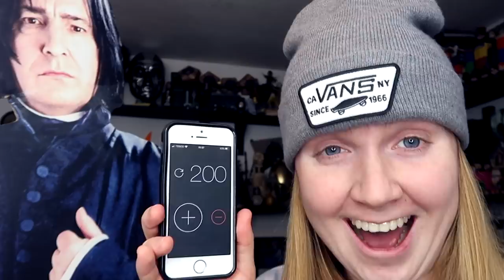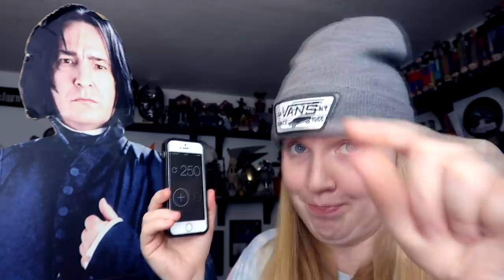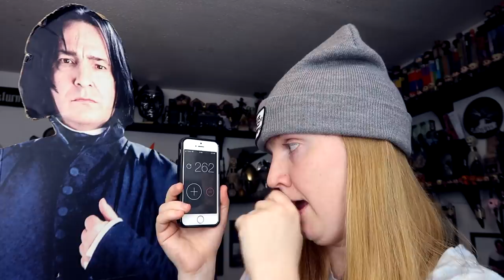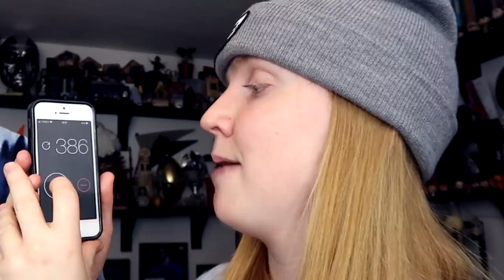Saying Snape 394 Times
Yes i did it, why i do not know. I love Snape and love it when he says turn to page 394. So i thought i would show my love.

• My Links •

TheBakeey
48 Wootton Road
Abingdon, Oxfordshire
OX14 1JD
United Kingdom